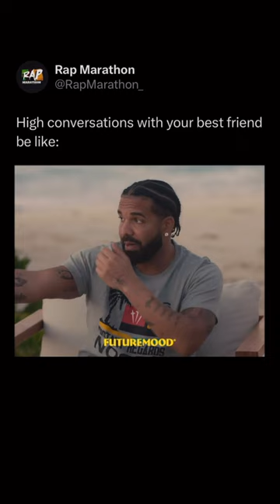What Was Drake On During This Interview 😭😂 🎥